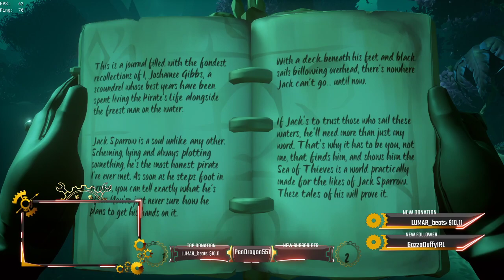Pen's Party Boat! Saturday night! 6/26/21